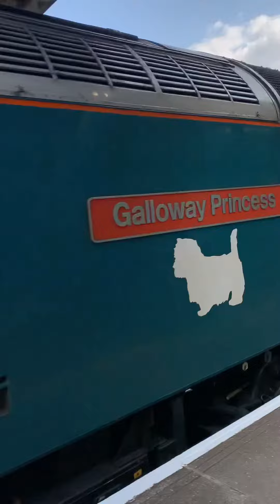47593 and 47828 through Southampton airport parkway (tones)